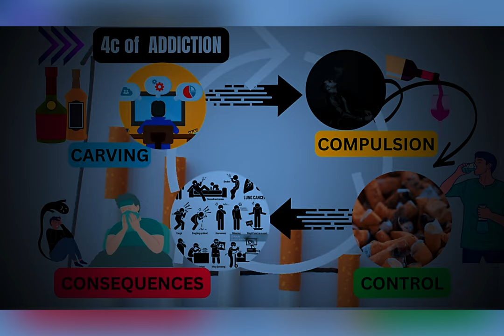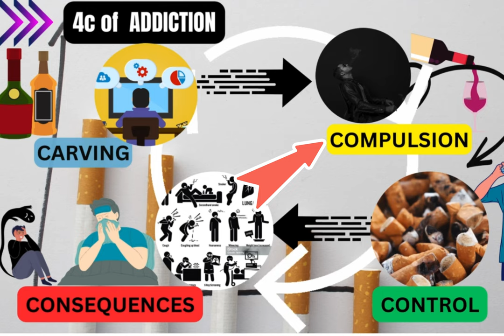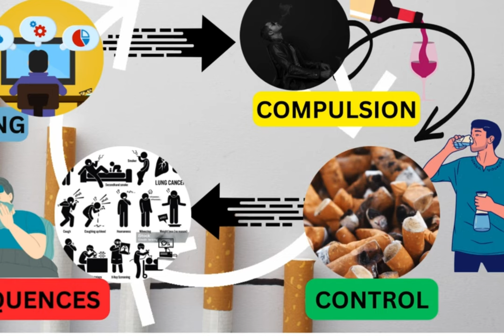Understanding The Diseases Of ADDICTION || Zeeshan Malik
Welcome to our vibrant YouTube channel, @zeeshaninnovator where every video is a journey through the diverse landscapes of life. Our content is a captivating blend of vlogging, cinematic filming, storytelling, guidence, personality development, educations, and motivation. Whether you're seeking a dose of learning new skill or personality development the intricate dynamics of the students zone, our channel offers a wide spectrum of relatable skill for ready experiences.

This video for every educated and unaducated person who want to AVOIDE ADDICTION.
4C OF ADDICTION
C..
brain chemical
oxytocin
serotonin
endorphin
dopamine

thats all about your Addiction content in this videos.
photo stock. :- pixabay
video stock:- pexel
thumbnail if u can asked private on

Intro topic addiction
00:00
00:25
Brain chemical
00:25
01:03
4 types of chemical name
01:04
02:26
intro about 4c addiction
02:27
02:50
1:- carving
02:51
05:01
2:- compulsion
12:40

05:02
07:18
3:loss of control
07:20
09:22
4:- consequence
09:24
12:37
Last advice
12:38
14:42